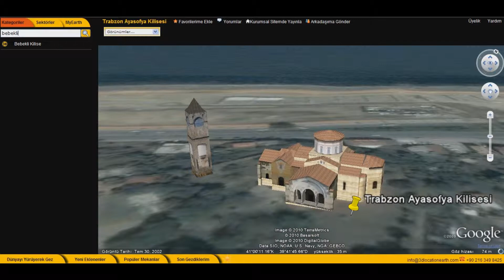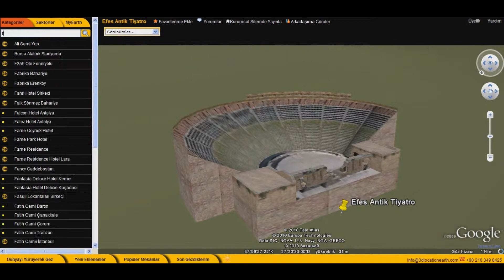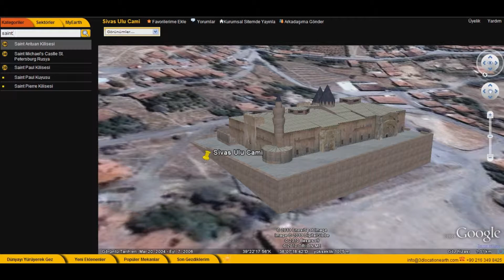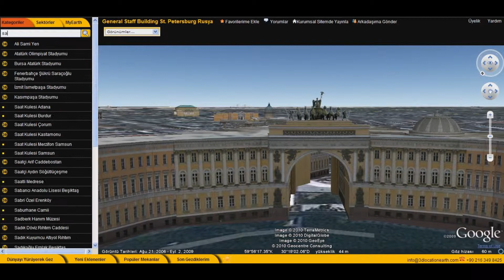Tarihi Turkiye 3D.wmv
3D Historical Places -Turkey